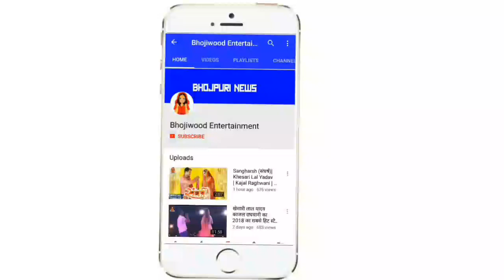Jai Veeru (जय वीरू) - Dinesh Lal Yadav | Amrapali Dubey | New Bhojpuri Upcoming Movie 2018 | News